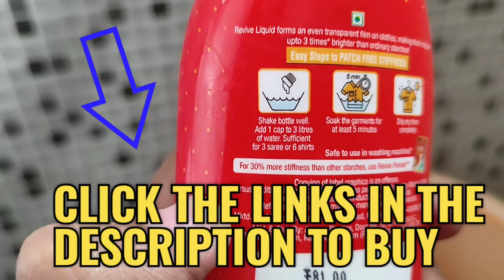Revive instant starch Review | How to starch clothes | How to use Revive Liquid stiffener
To buy Revive liquid fabric stiffener, click the link given below

Revive Liquid Fabric Stiffener - 200g Bottle

Revive Liquid stiffener provides a fresh transformation to boring and lifeless clothes. Revive Liquid helps make your clothes crisp, fresh, and wrinkle-free. Revive starch liquid forms an even transparent film on clothes. It protects the fabric from stains by coating individual fibers, thus keeping them stain-free. Revive Liquid makes clothes up to 3 times brighter than ordinary starches. This starch liquid for clothes preserves the brightness of colored fabrics for a long. Revive liquid starch for clothes dissolves easily even in cold water. It can be used in Washing Machines also as directed by the machine manual. Revive liquid unlike traditional powders, leaves no patches on colored clothes. Revive Liquid can be used on all fabrics in all colors. Revive liquid makes starching clothes at home a quick and easy experience.
 Directions of use:
 Step 1 - Shake the bottle well. Add 1 cap to 1 liter of water. Sufficient for 1 saree or 2 shirts. Step 2 - Soak the garments for at least 5 minutes.
Step 3 - Drip dry them completely.

Starching clothes using revive liquid fabric stffener can provide a number of benefits, both for the clothes themselves and for the person wearing them.

First and foremost, starching clothes can help to keep them looking crisp, clean, and well-pressed. This is especially important for formal or business attire, which is expected to look polished and professional. By starching clothes, you can keep them looking fresh and new even after multiple wearings and washings.

Starching clothes can also help to extend their lifespan. Starch helps to strengthen and reinforce the fibers in the fabric, which can make the clothes more durable and resistant to wear and tear. This can save you money in the long run by allowing you to wear your clothes for longer periods of time before needing to replace them.

In addition to the benefits for the clothes themselves, starching using revive liquid fabric stiffener can also provide benefits for the person wearing them. Clothes that are properly starched will hold their shape better, which can make them more comfortable to wear. Stiff, crisp clothes can also help to give the wearer a sense of confidence and professionalism, which can be especially important in formal or business settings.

Overall, starching clothes can help to keep them looking crisp, clean, and well-maintained, and can also help to extend their lifespan. Whether for formal or casual wear, starching can provide both aesthetic and practical benefits for the clothes and the person wearing them.

Revive instant starch | how to starch clothes | How to use revive instant starch  |

Revive instant starch | How to starch clothes | How to use Revive Liquid stiffener | Revive Liquid